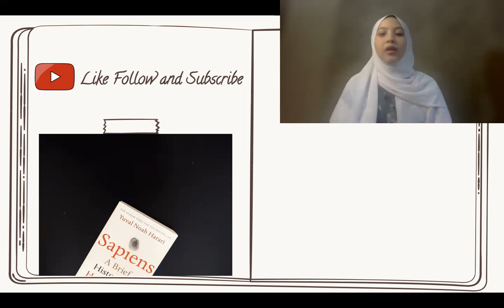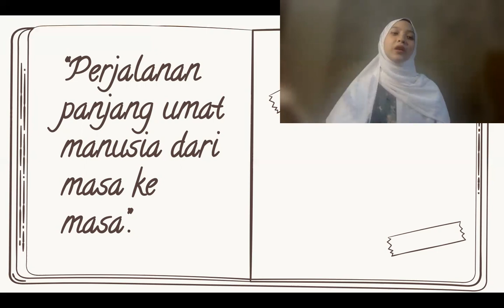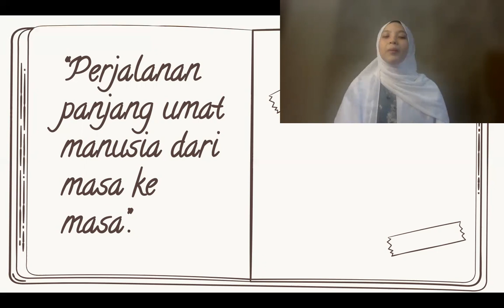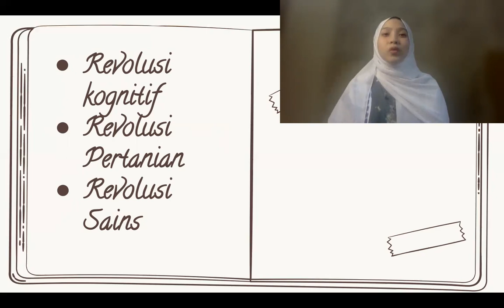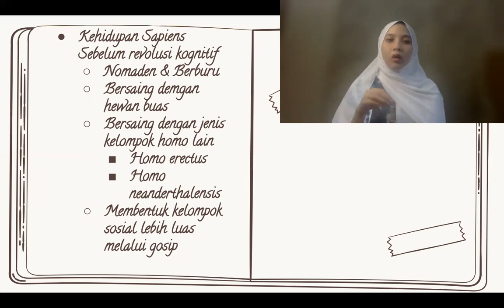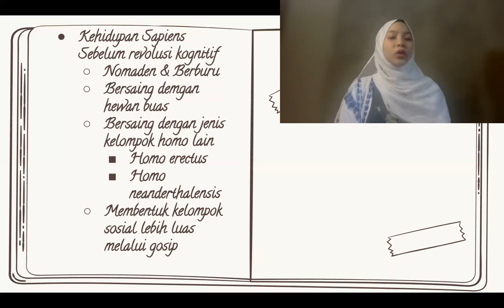Gosip udah ada sejak dulu kala!! | Review Buku Sapiens part1 - Yuval Noah Harari